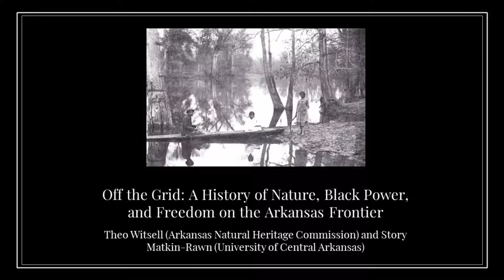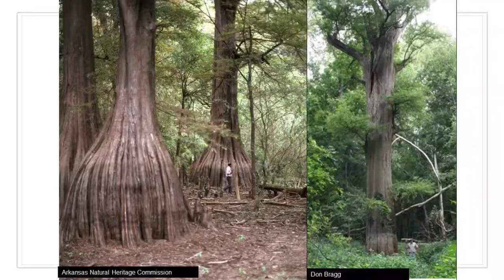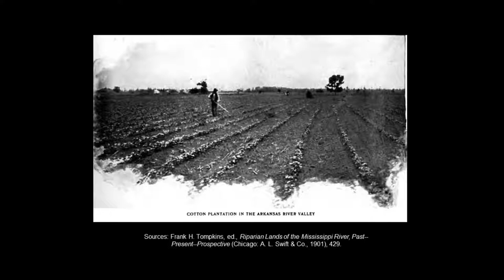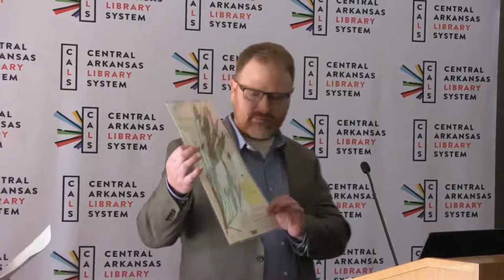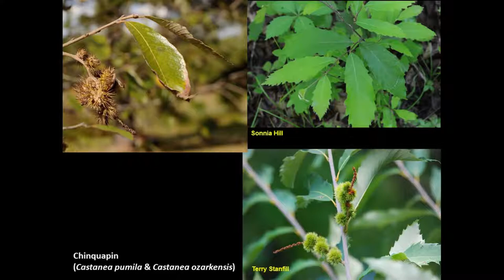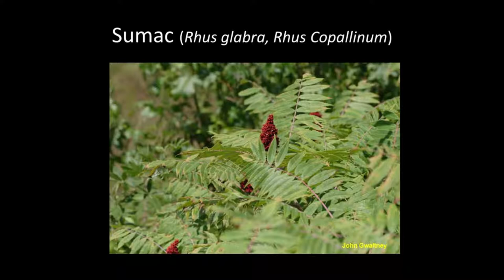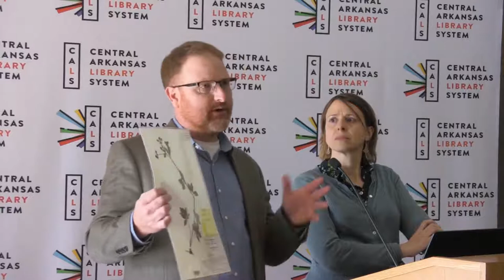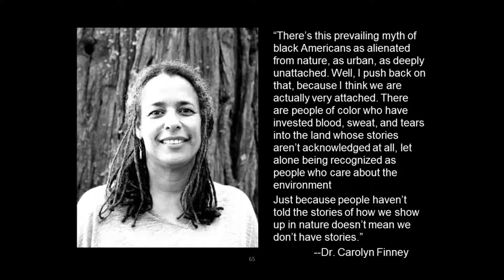Off the Grid: Nature, Black Power, & Freedom on the AR Frontier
Through images, stories, and botanical specimens from the field, historian Story Matkin-Rawn and ecologist Theo Witsell will share their research on the challenges of frontier life and use of wild resources among newly freed African Americans in the Natural State following the Civil War.

Story Matkin-Rawn serves as vice-president of the Arkansas Historical Association and is an associate professor of history at the University of Central Arkansas, where she teaches courses on Arkansas, Southern, and Civil Rights history. She received her PhD in history from the University of Wisconsin in 2009.  Her article “The Great Negro State of the Country: Arkansas’s Reconstruction and the Other Great Migration,” which appeared in the Arkansas Historical Quarterly in 2013, won the Violet B. Gingles Prize. This presentation on African American life on the Arkansas frontier is part of her current project, a book manuscript titled “A New Country: An African American History of the South’s Last Frontier, 1865–1940.”

Theo Witsell is the ecologist and chief of research for the Arkansas Natural Heritage Commission, a division of the Department of Arkansas Heritage. Prior to that, he served as a botanist for the agency for nineteen years, researching and protecting rare species and habitats across the state. His research interests include the historical ecology of Arkansas and the intersections of human history and our natural heritage.